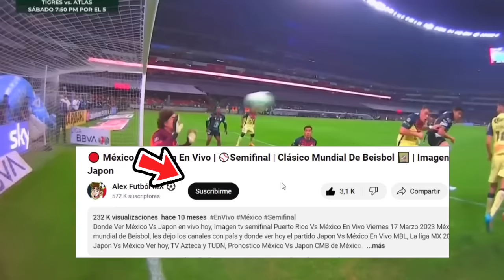🔴 EN VIVO: America Vs Pachuca |✅ Concachampions 2024 | Fox Sports | America Vs Pachuca Semi En Vivo